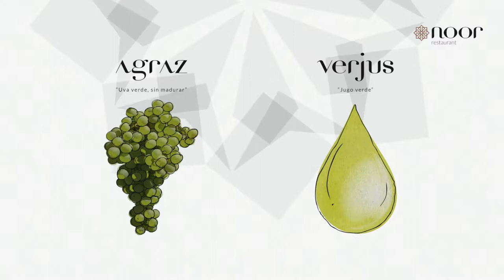Agraz-Verjus Paco Morales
El agraz-verjus Paco Morales es un aliño delicado y perfumado de la cocina andalusí que el cocinero Paco Morales recrea en el espacio gastronómico Noor a partir del zumo exprimido de las uvas agraces del viñedo ecológico de la familia Robles en Montilla.

Unos días antes del envero, Bodegas Robles realiza una cosecha temprana y sigue un proceso de fermentación que trasladará al agraz-verjus su carácter ácido y las propiedades aromáticas afrutadas de las uvas agraces.

Agraz-verjus Paco Morales le permitirá recuperar sabores perdidos en la memoria. También de inspiración para la creación de platos completamente nuevos.